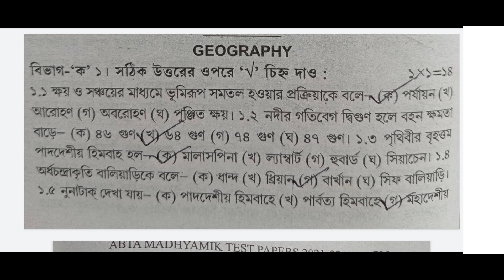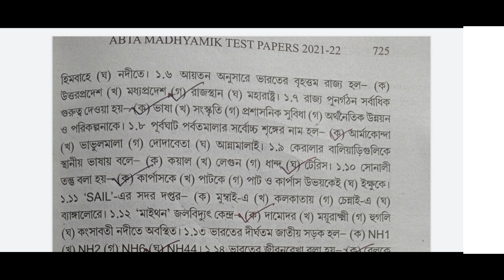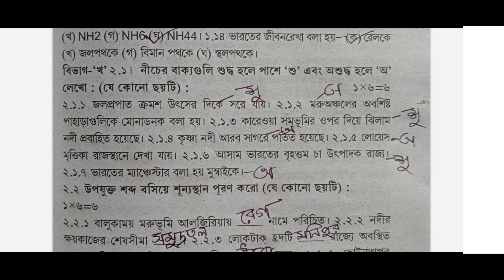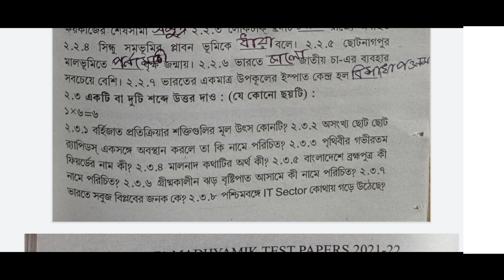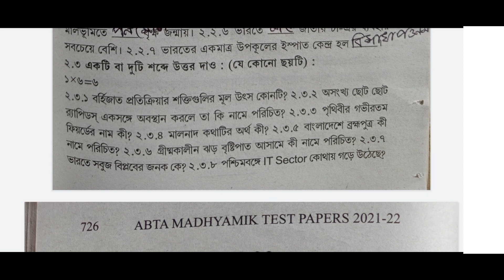abta 2022 class 10 geography solved page 724/madhyamik abta test paper 2022 geography solve page 724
ভূগোল 703

ভূগোল 681

ভূগোল 660

ভূগোল 635

ভূগোল 608

ভূগোল 559

ভূগোল 537

ভূগোল 515

ভূগোল 492

ভূগোল 470

ভূগোল 449,450

ভূগোল 424

ভূগোল 402

ভূগোল 380,381

ভূগোল 358,359

ভূগোল 336,337

ভূগোল 315,316

ভূগোল 294,295

ভূগোল 273,274

ভূগোল 252,253

ভূগোল 231,232

ভূগোল 209,210

ভূগোল 188,189

ভূগোল 166,167

ভূগোল 143,144,145

ভূগোল 121,122

ভূগোল 57